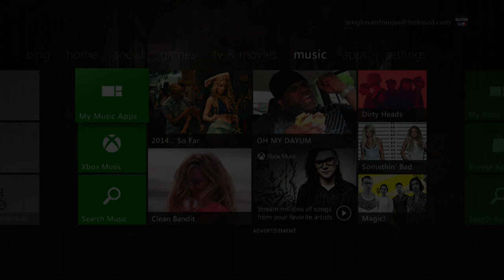Crazy GameStop Prank Call! (Watch Till The End) HD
HD, in this prank i call using my regular voice and say the my son wants to talk to you and i talk and my black guy voice character and a huge turn of avents happend at the end! And again my twitter is @Vvltvre